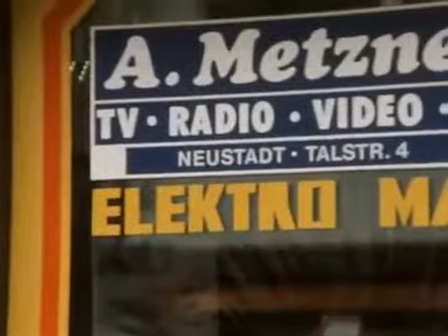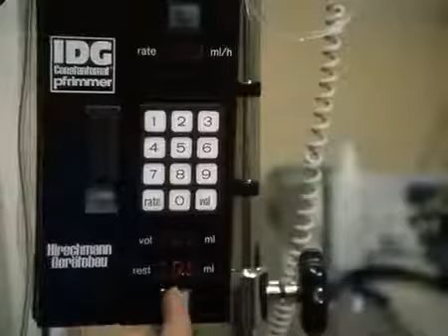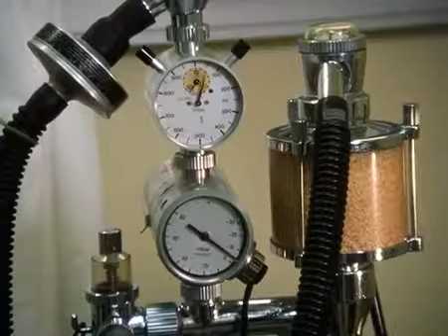Die Schwarzwaldklinik s01e16 Der Wert des Lebens